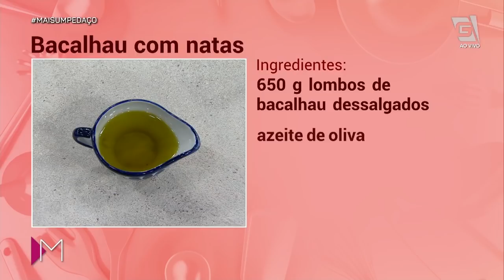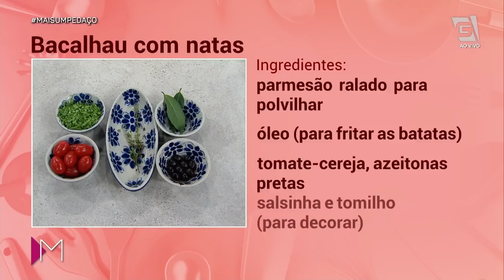Bacalhau com natas - Mulheres (27/02/2020)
Sou só eu ou vocês também estão salivando por esse BACALHAU COM NATAS? 🤤